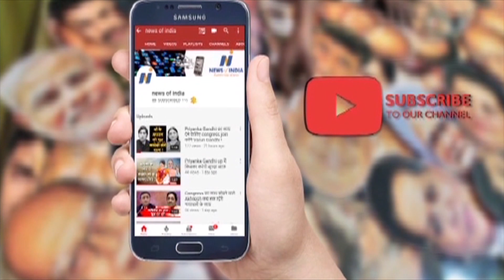Navjot Sidhu has these alternatives! Know about Congress!